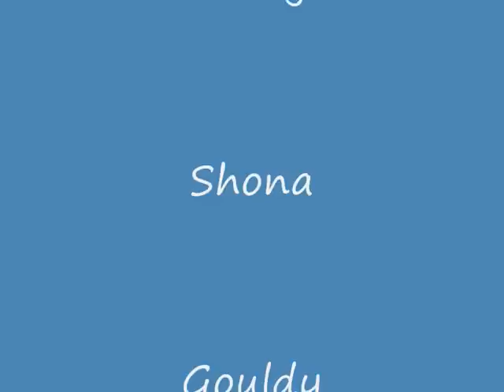Dorset Divots Portugal 2008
Supposedly a Golf tour!! Apologies for the photographic quality (I had two more pints than Gouldy)!